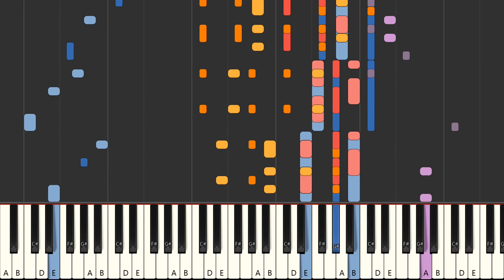Wenda flore - Zook Wave (MIDI)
Instrumental multitrack version in the style of the song "Wenda flore", made famous by the artist : "Zook Wave" in MIDI format

FRANCAIS
Version instrumentale multipistes dans le style de la chanson "Wenda flore", rendue célèbre par l'artiste : "Zook Wave" au format MIDI

Qué más ? :
- Produce tu propia pista de acompañamiento
- Cambiar sonidos